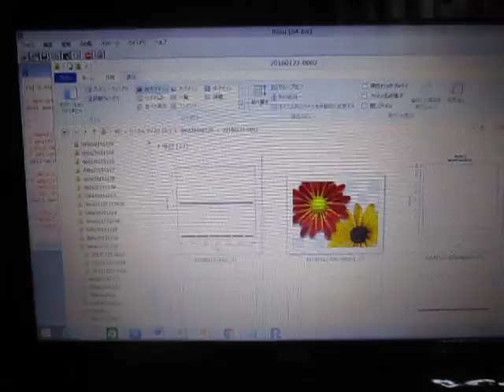オリジナル超音波実験 ultrasonic-labo